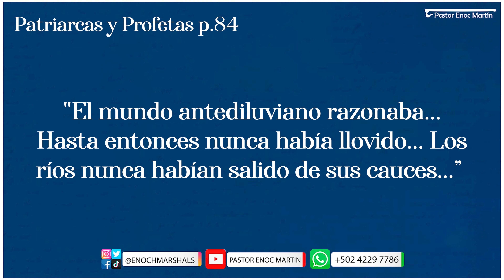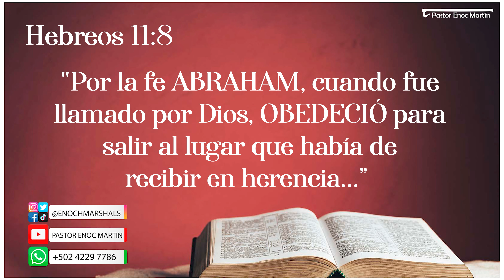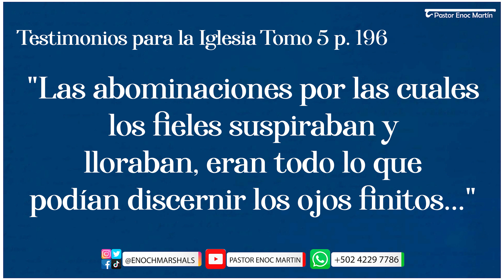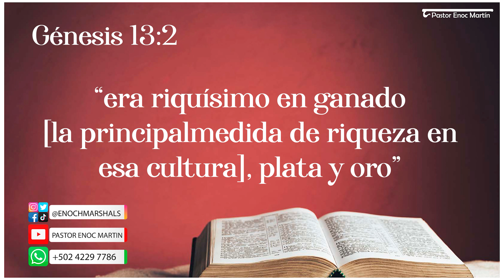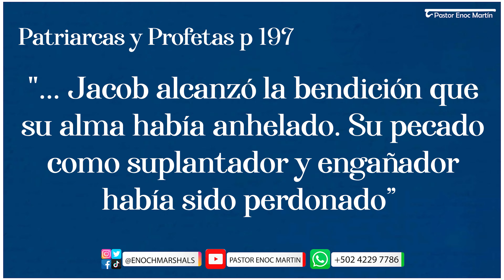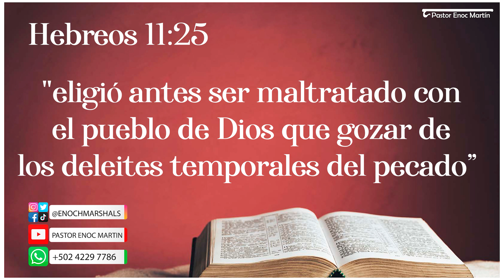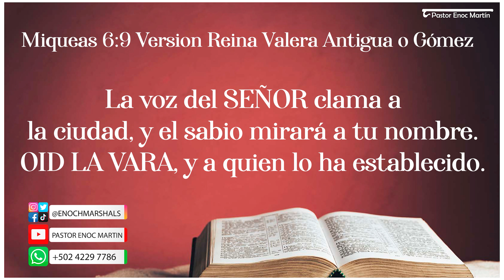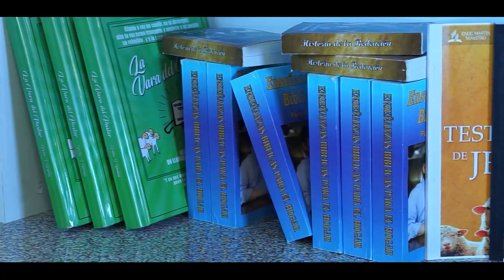Lección 6: ACUMULEN TESOROS EN EL CIELO | Escuela Sabática PROFUNDIZADA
Escuela Sabática Profundizada | Pastor Enoc Martín, tu pastor virtual.
Aplicación de Radio Reino
Descargar GRATIS
Para iPhone - Apple.